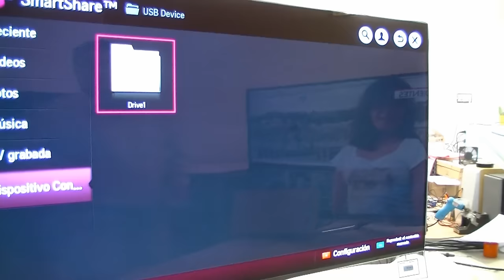LG disassembly assembly TV , LG, 55EA980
This video will help you how to disassemble this unit. I warn you, be very careful when working! If I helped write a comment.